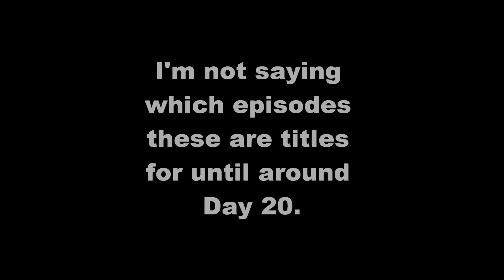Doctor Who Genesis | 40 Days HD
The HD countdown to the DWG pilot episodes continues.